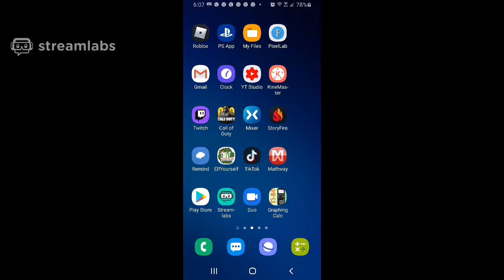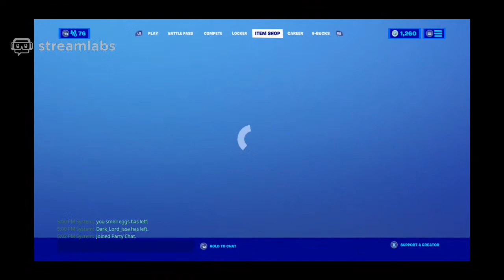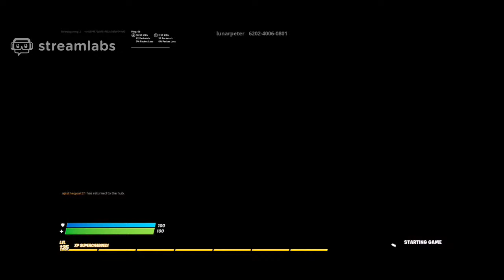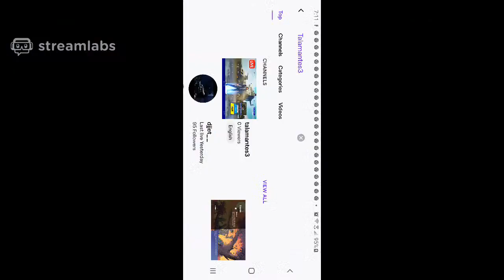LET’S PLAY | FORTNITE KID GAMER | ROLANDO GAMING